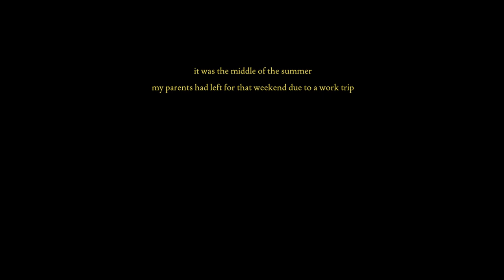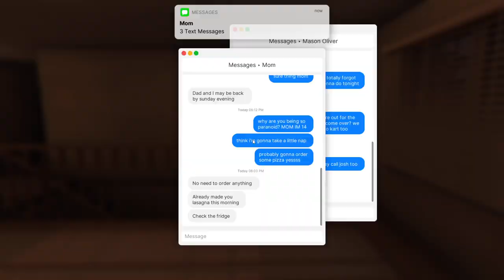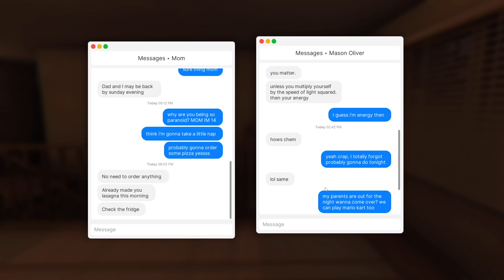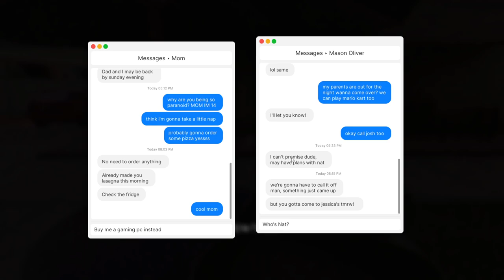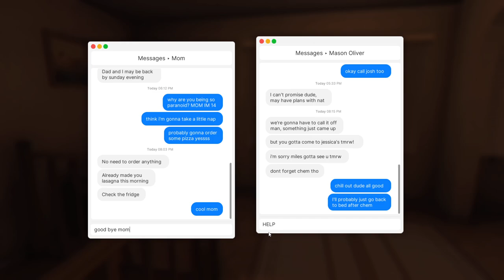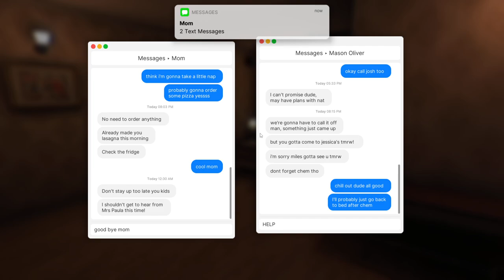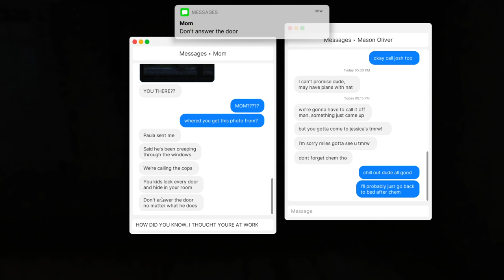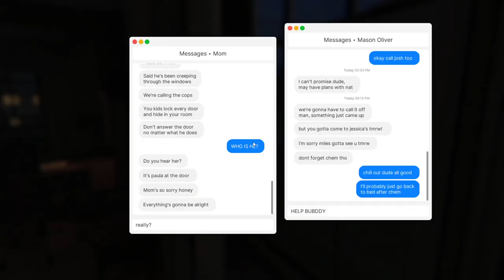We are HOME ALONE and someone wants to BREAK into our house! - Fears to Fathom (Episode 1)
Hey guys!

Hope you enjoy this one! We will be playing more games like this in the future, look forward to it!

If you're looking for a chaotic, fun and "weird" gameplay videos, this is the channel for you!

Cheers!